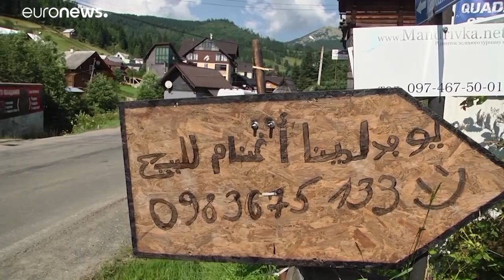Διακοπές στην Ουκρανία: Νέος αγαπημένος προορισμός για Σαουδάραβες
Γιατί επιλέγουν την Ουκρανία - Τι αποφέρουν στην ουκρανική οικονομία